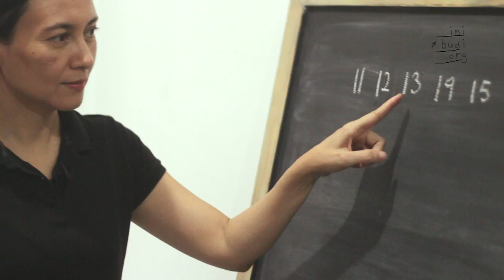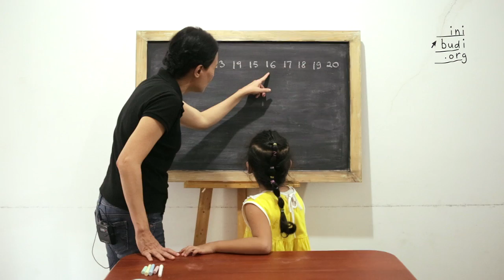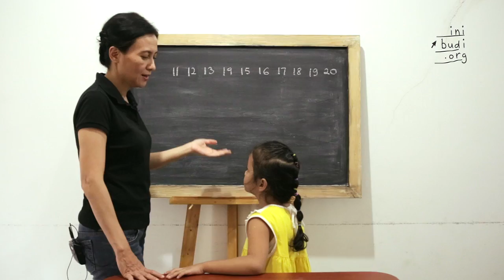SD Matematika - Mengurutkan Bilangan 11-20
Belajar mengenai cara mengurutkan bilangan 11-20.